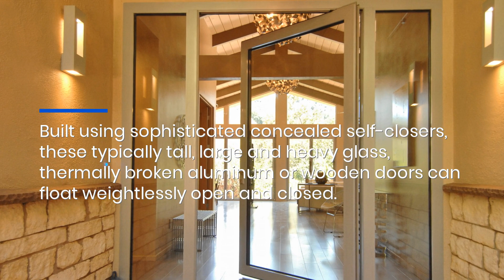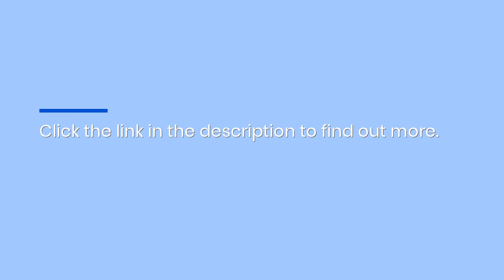Custom Luxury Pivot Doors For LA Homes Are Elegant, Secure & Energy-Efficient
Embrace elegance and elevate your entryway with a new luxury pivot door from Los Angeles’ most acclaimed bespoke door makers, Panda Windows & Doors.